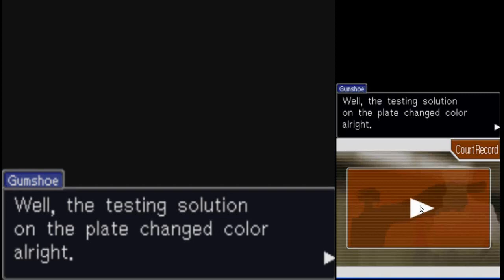Zagrajmy w Phoenix Wright: Ace Attorney cz. 39 "Została tylko dwójka"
A tą dwójką podejrzanych są: Sal "LOL" Mannela i Dee Vasquez. Będziemy dzisaj ustalać kto z nich jest prawdziwym mordercą Złego Sędziego. W tej części głównie będziemy rozmawiać o tym co dotyczyło odkryć na poprzedniej rozprawie.